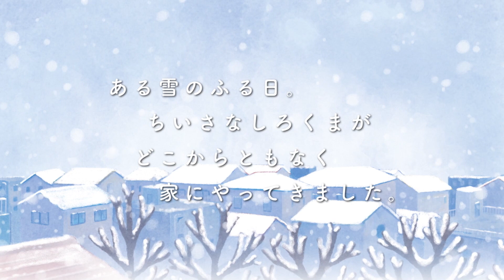【ch2】「しろくまのいる生活」5月22日（月）スタート！③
人気絵本がついにアニメ化！
5月22日（月）からちょっぴりにぎやかにスタートします!!